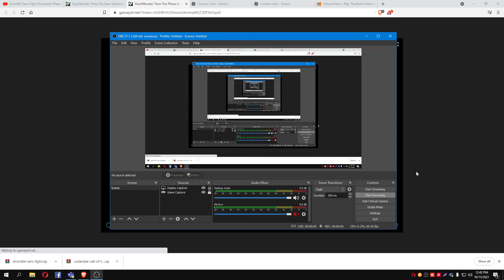defeating murderer time trio phase 2